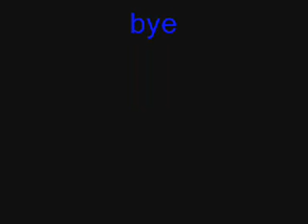fl pd 6